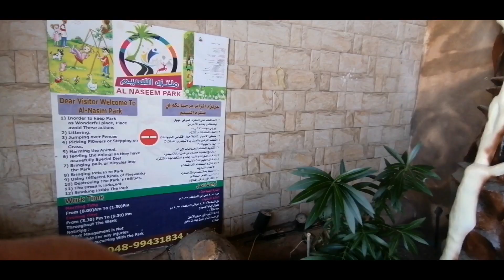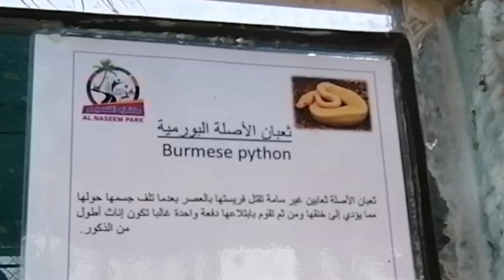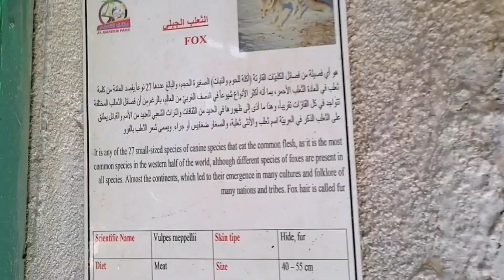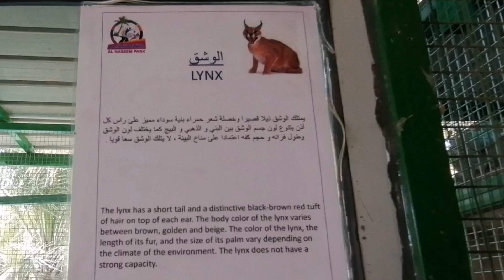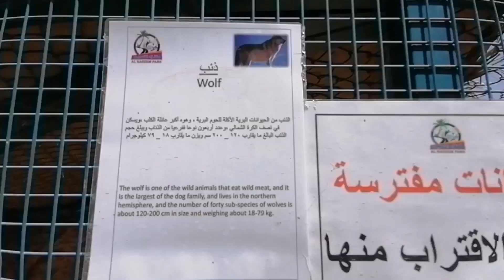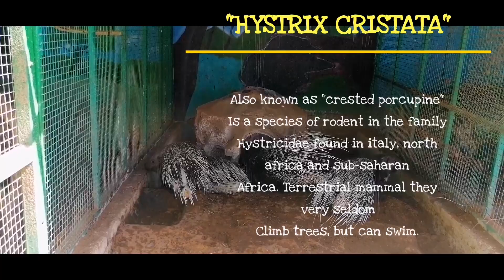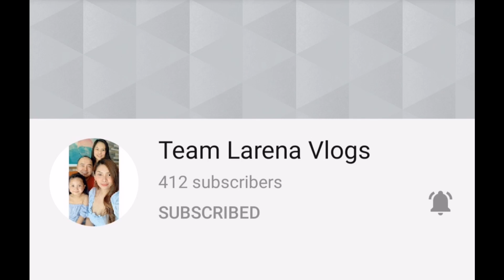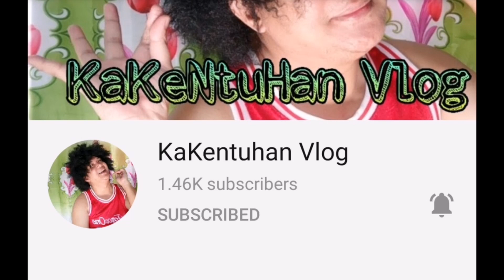AL NASEEM PARK I 3 IN 1 PARK IN OMANl AL HAMRA I BAHLA I@Alldaydaddy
looking for a perfect geataway for your family? 3 in 1 park located at al hamra oman. 2 hours travel from muscat amd 45minutes drive from nizwa.
Surely kids will enjoy this amazing zoo park.